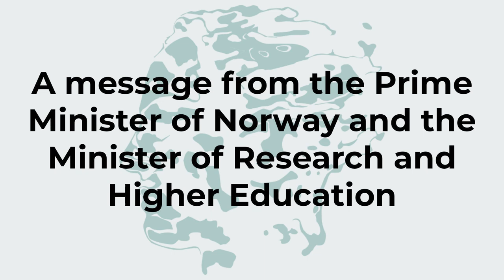Prime Minister and Minister of Research of Norway: Congratulations Dennis P. Sullivan!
The Prime Minister of Norway, Jonas Gahr Støre, and Minister of Research and Higher Education, Ola Borten Moe, congratulates the Abel Prize Winner of 2022, Dennis Parnell Sullivan.